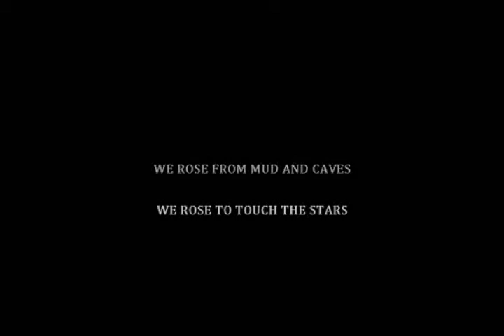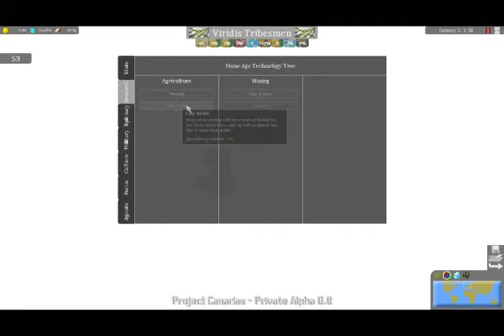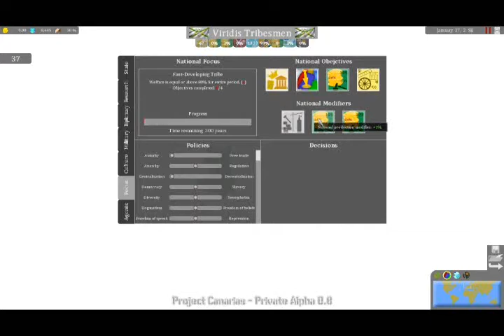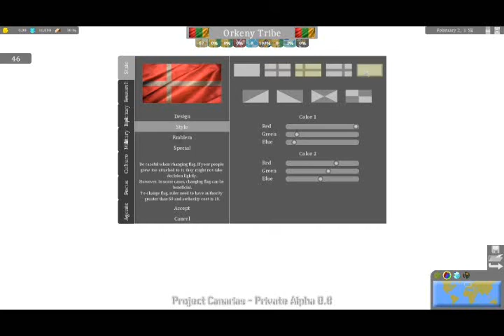Rise of Men - Stone Age Beta Trailer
This is trailer of incoming Beta Version of Rise of Men grand strategy for PC.